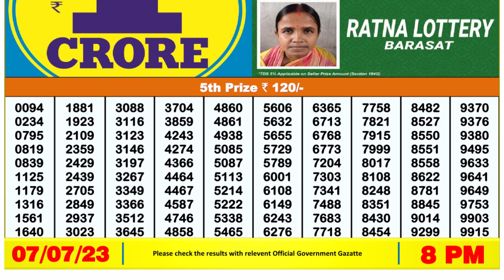🔴Dear Lottery Sambad Live 8pm today 07.07.23 Nagaland State Lottery Result